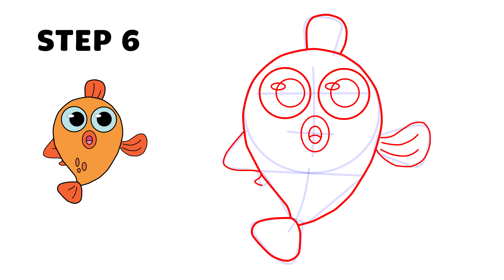Draw FISH EASY step by step - Vẽ Con Cá đơn giản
How to draw FISH PINK FONG - Vẽ Con Cá - Step By Step

Hello friends! I'am Tida
Everyday We Are Going To Draw and Coloring !
Let's learn how to draw easy drawings together. Come and paint with me...
I will upload videos on Youtube Every day ^^

aw fɔ drɔ
yadda za a zana
څنګه رسم کړو
كيف ترسم
Pehea e huki ai
कथं चित्रयितव्यम्
Comment dessiner
Sɛnea wɔyɛ mfonini
Yuav kos li cas
Miten piirtää
Si te vizatosh
Hogyan rajzolj
ਕਿਵੇਂ ਖਿੱਚਣਾ ਹੈ
እንዴት መሳል እንደሚቻል
Πως να ζωγραφίσω
Imaynatataq siq’ina
Hvernig á að teikna
Kiel desegni
Ինչպես նկարել
Otu esi ese
Cum să desenezi
কেনেকৈ আঁকিব লাগে
Kasano ti agdrowing
E faapefea ona tusi ata
Kunjamasa dibujaña
Cara menggambar
Jak kreslit
Necə çəkmək
Conas a tharraingt
Како цртати
Jak rysować
Come disegnare
Kudhirowa
چطوری طراحی کنیم
Cara nggambar
ڪيئن ٺاھيو
Ja kɛcogo
ಹೇಗೆ ಸೆಳೆಯುವುದು
අඳින ආකාරය
কিভাবে আকে
Қалай сурет салу керек
Ako kresliť
Nola marraztu
របៀប​នៃ​ការ​គូរ
Kako risati
Як маляваць
Uburyo bwo gushushanya
Sida loo sawiro
कइसे चित्र बनावल जाला
Meriv çawa dikişîne
Tsela ya go thala
Kako crtati
چۆنێتی وێنەکێشان
Mokhoa oa ho taka
Como desenhar
Кантип тартуу керек
Kumaha ngagambar
Как да рисувам
Quomodo haurire
Jinsi ya kuchora
Com dibuixar
ວິທີການແຕ້ມ
Чӣ тавр кашидан
Unsaon pagdrowing
எப்படி வரைவது
Kā zīmēt
Cumu disegnà
Ndenge ya kosala mayemi
Ничек рәсем ясарга
Kako crtati
Kaip piešti
Como dibujar
ކުރަހާނެ ގޮތް
ఎలా గీయాలి
Draw dan tur
איך לצייר
วาดอย่างไร
Wéi ze zéien
खींचना कैसे
Bagaimana untuk melukis
Nasıl çizilir
चित्र कोना बनाबी
ከመይ ጌርና ንስእል
Kuidas joonistada
Ahoana ny fanaovana sary
如何绘制
如何繪製
എങ്ങനെ വരയ്ക്കാം
Alesi woawɔ nutatae
Paano Gumuhit
Kif tiġbed
Ndlela yo dirowa
Hoe te tekenjen
Nädip çyzmaly
Як малювати
Ciamar a tarraing
Me pehea te tuhi
Como debuxar
कसे काढायचे
کس طرح کھینچنا ہے۔
قانداق سىزىش
ပုံဆွဲနည်း
Engeri y'okukuba ebifaananyi
Хэрхэн зурах вэ
Როგორ დავხატო
Qanday chizish kerak
Vẽ
Hvordan tegne
कशें रेखांकन करप
Mba’éichapa ojejapo dibujo
कसरी कोर्ने
Sut i dynnu llun
કઇ રીતે દોરવુ
Как нарисовать
Indlela yokuzoba
ווי צו ציען
描き方
Hoe te tekenen
Momwe mungajambulire
Ki jan yo desine
Bawo ni lati fa
କିପରି ଚିତ୍ର କରିବେ |
Indlela yokudweba
그리는 방법
Akkaataa itti fakkii kaasan